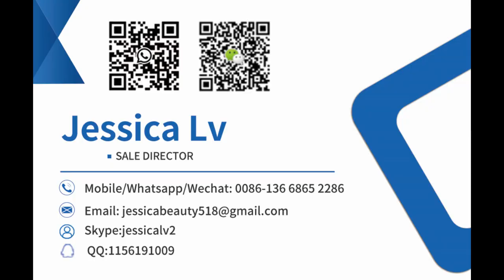Plastic Cup Container Making Machines Disposable Cup Thermoforming Machine PET Forming Cup Machine,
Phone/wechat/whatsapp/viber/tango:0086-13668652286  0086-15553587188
Skype: jessicalv2
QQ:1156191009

Automatic ps pet cup lid thermoforming disposable plastic cups and plates making forming machine,
Disposable Plastic Cup Production Line Making Machine Pressure Thermoforming Machine For Making Lids,
High Quality and Convenient Bowl lids and Covers Machine / Cup Cover Making Machine / Plastic Cup Lid Making Machine,
DB-750 continuous germination plastic food trays disposable drink water cup making machine,
Plastic Cup Container Making Machines Disposable Cup Thermoforming Machine PET Vacuum Forming Cup Machine,
High Speed Disposable Plastic Takeaway Food Container Vacuum Thermoforming Machine,
Fully Automatic Disposable Ps Plastic Cup Thermoforming Making Machine，
Small Common Rail Cam Forming Machine For Making One Time Use Disposable Plastic Cup，
Fully-Automatic Plastic Plates and Cups Making Machine, Plastic Container Making Thermoforming Machine，
Full Automatic Plastic Cup Thermoforming Machine Disposable Cup Making Machine Price，
hot selling plc control pp pe pet hips gpps small plastic cup making machine，
JC-500D Automatic PET PVC PS(customized) Plastic Egg Tray Thermoforming Machine，